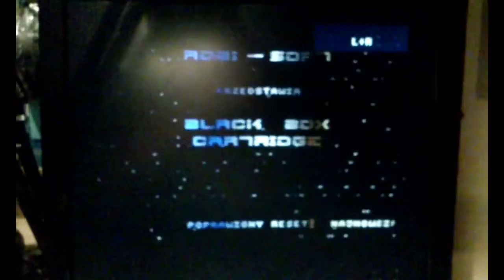C64c powered by USB charger ?